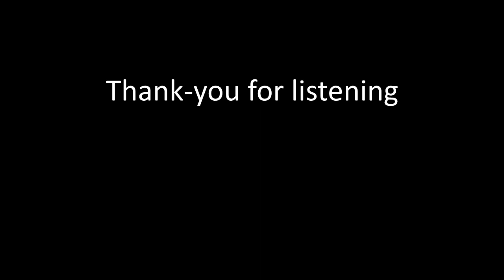Where do I go from here - Emotional Piano Original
An original I wrote for a wonderful friend, shoutout Wowi, I couldn't well describe what feelings were put in perspective into this piece, there's a mix of loneliness, deep sadness, and sorrow, but also parts of hope that keeps trying to pierce the surface. I hope you like it! Thank-you

Credits:
Thumbnail original pic and Background Photo by Rahul Pandit from Pexels.

-Copyright @ Koreto. Any reproduction or illegal distribution of the content in any form will result in immediate action against the person concerned.